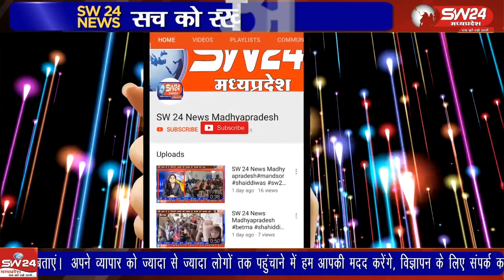फाल्गुन मास की सप्तमी मंगलवार को शीतला सप्तमी के रुप में मनाई गई।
फाल्गुन मास की सप्तमी मंगलवार को शीतला सप्तमी के रुप में मनाई गई। ब्रह्म मुहुर्त से दोपहर तक शीतला मंदिरों में दर्शन. पुजन के लिए महिलाओं की कतारें लगी रही।